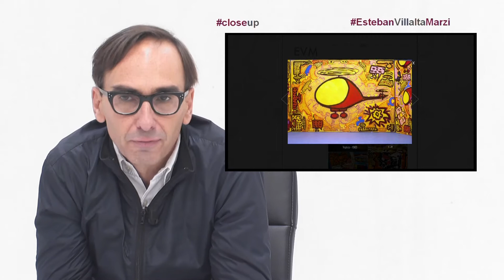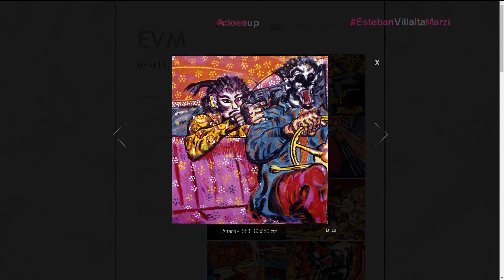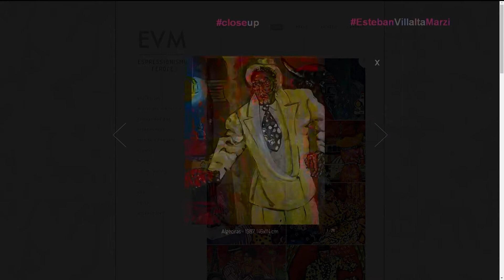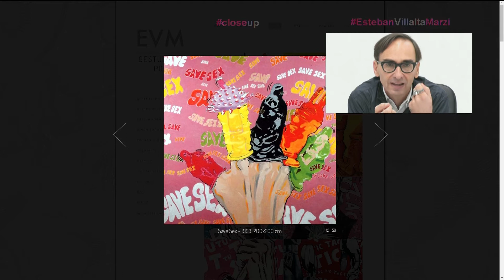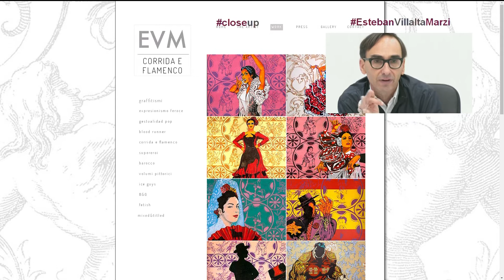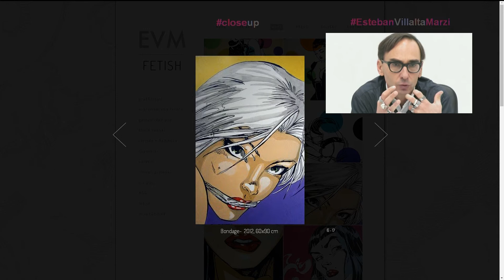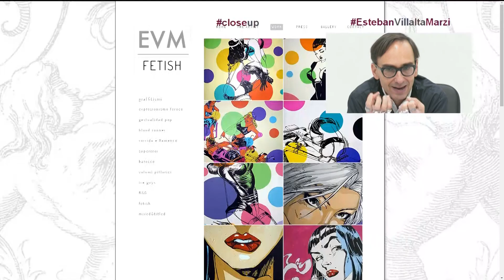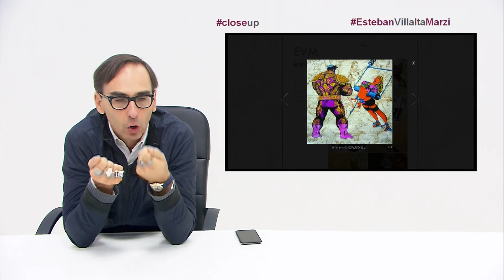Closeup Puntata 48 - Esteban Villalta Marzi